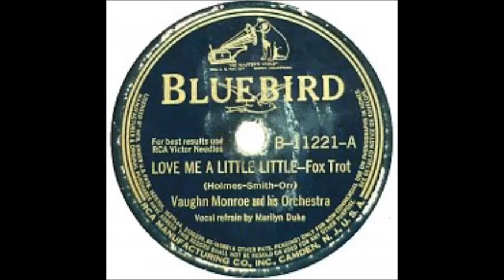June 20, 1941 Love Me A Little Little, Marilyn Duke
Marilyn (Marylin) Duke (née Manfrey Lecta Duke; 3 October 1916 Jackson, Georgia – 7 August 1995 Clayton County, Georgia), was an American singer from the swing era of the mid to late 1930s and early 1940s. She began as a soloist in 1933 on radio in Atlanta, then, beginning 1936, was carried on syndicated and network radio from New York. In the first half of the 1940s, Duke traveled and recorded as a featured singer with big bands, notably with Vaughn Monroe. She distinguished herself as a rhythm singer — that is, a singer who swings. And, while with the Monroe Orchestra, she was acclaimed for having an engaging personalty. Duke was a tall brunette, and, according to journalists, attractive. As for her hair color, Duke was a blonde when she re-joined Monroe's band in 1944. After her career with big bands — after 1945 — and into the late 1960s, she performed on-and-off as a nightclub pianist-singer in the metropolitan areas of Boston, New York, and Newport, Rhode Island. Her recorded hits with Vaughn Monroe include "There'll Be Some Changes Made" and "The Trolley Song" — the latter being a late-1944, post-Petrillo-ban, rush-to-market, swing band vocal duet with Monroe.
Marilyn Duke learned to sing in a choir at her church, likely the Macedonia Baptist Church in Jackson, Georgia, a suburb of Atlanta. Though, according to a 1995 interview (the year she died) in the Atlanta Constitution, at an early age, she preferred the gospel music of a nearby black church.
Atlanta radio career
In 1933, under the product brand pseudonym of "Miss Seiberling," Duke performed on broadcast radio WGST, Wednesdays, 7:15 PM. The radio name was that of the Seiberling Rubber Company, a national tire manufacturer distributed by the Brooks-Shatterly Company, Inc., of Atlanta.[d] In 1934, Duke, under her birth name, Manfrey Duke, sang regularly on WSB radio in Atlanta.
New York radio career

After winning a radio audition contest around 1934, Duke headed to New York, where, from December 30, 1934, to 1936 (and later), she sang regularly on NBC radio and the Mutual Broadcasting Company. She was billed as a blues singer and contralto. Her radio broadcasts included performances with the orchestras of Leon Brusiloff (1898–1973) and his brother Nathan Brusiloff (1904–1951)[e] and Paul Whiteman. In 1935, her broadcast performances were sometimes with The Charioteers, a male choral quartet. Beginning December 30, 1934, Duke sang on WOR two or three times a week — typically Tuesdays, Thursdays, and Saturdays at 5:15 PM. She sang 15-minute segments, usually. The WOR broadcasts were carried on the Mutual Network.
Early dance orchestra career

From Mid to late-1930s, Duke, as vocalist, was the star attraction for Manny Gates (né Emanuel Getzholtz; 1894–1957) Orchestra in Miami[f] She joined Jolly Coburn's (né Frank Harry Coburn; 1900–1964)[g] Orchestra, a society band, around July 1937[h] after playing a piano stint at a Boston nightclub. Duke also sang with the Shep Fields Orchestra in 1937 (in Philadelphia).
Joined Vaughn Monroe's Orchestra in 1940

On New Year's Eve 1940—at age twenty-four—11 months, 2 weeks and 5 days after the death of her father—Duke debuted with the Vaughn Monroe Orchestra at the Statler Hotel Boston, eight months after Monroe founded the Orchestra. Her father died January 8, 1940, of injuries as a pedestrian struck by a truck. Monroe formed his orchestra April 1940 in Miami at the urging and sponsorship of band agent Willard Alexander (1908–1984)[i] and New England-based band leader Jack Marshard (né Jacob Marshard; 1910–1948), who saw an opportunity when offered two simultaneous bookings. Marshard became his manager. Marylin Duke was Monroe's first female vocalist. She had been working as a pianist-singer at a Boston nightclub; but because an infected finger interrupted her playing, she auditioned for Vaughn Monroe and was promptly signed. Her notoriety rose rapidly during her tenure with Vaughn Monroe and his Orchestra as a featured singer.
Departure from Vaughn Monroe's Orchestra in 1943

She left the Monroe Orchestra in around June 1943 to join the WAAC, but instead, continued performing, which included a two-month stint with Tommy Dorsey. That same year (1943), Duke also sang with Will Osborne and His Orchestra. Filling the void, Monroe hired Phyllis Lynne[j] July 31, 1943, in Los Angeles, to replace Duke. Monroe gave Lynne her East Coast debut on September 14, 1943, in New York at the Paramount.

Wikipedia